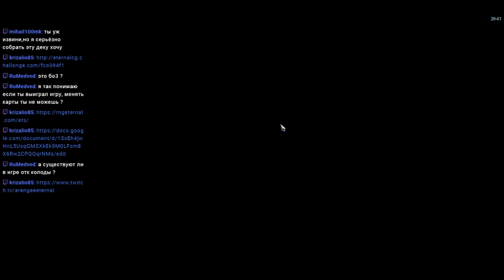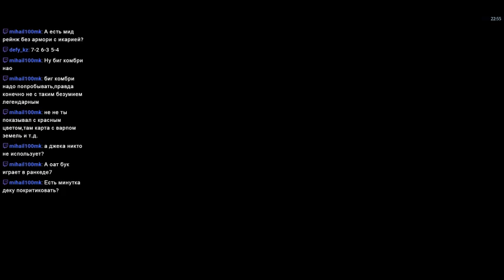Eternal Tournament #3. Играем еженедельный турнир на Big Combrei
Играем в Eternal Card Game.
Еженедельный турнир серии ЕТС.